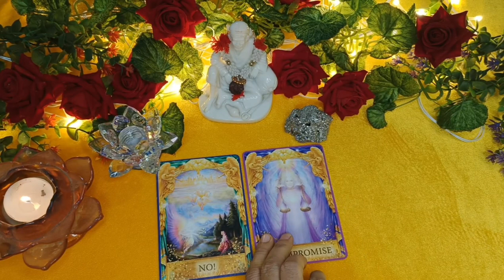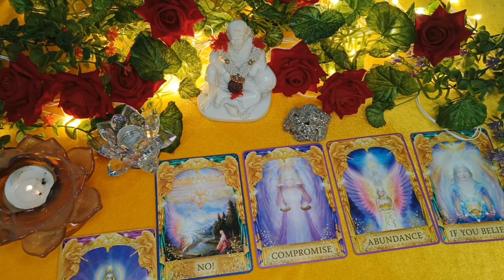एन्जिल्स apse kya kehna chah rahe hai? | Angel's Message for you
I'm Anju Mishra, your intuitive tarot reader, spiritualist, astrologer, numerologist, and Reiki healer.

Share the magic of this channel with your friends and loved ones.

I'vm here to guide and teach you on your spiritual journey and provide insights into your life's path.

 Thank you for joining me on this incredible adventure! 🌟